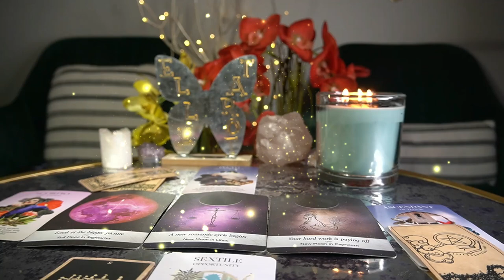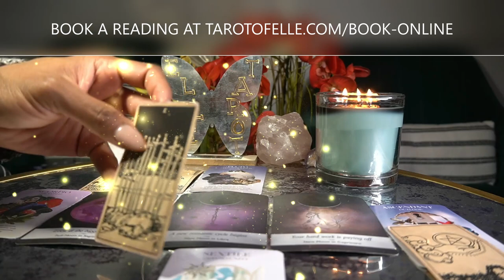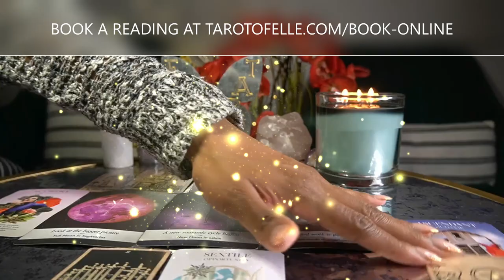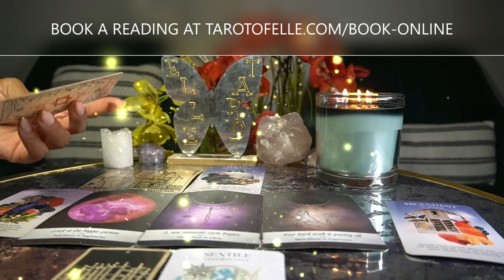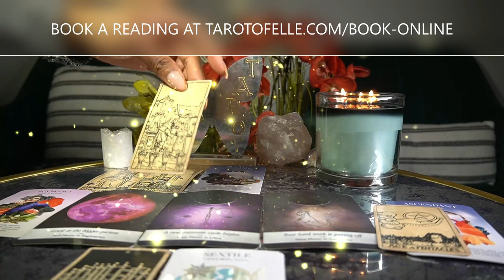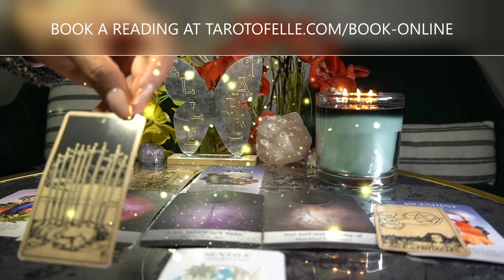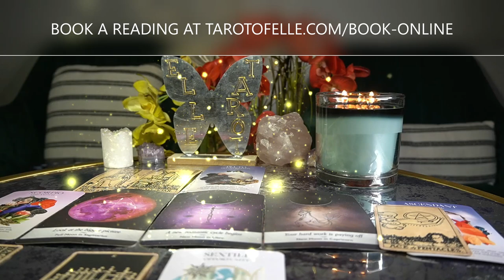AQUARIUS APR '22 PLACED IN A DEN FULL OF THIEVES PLS LISTEN TO END